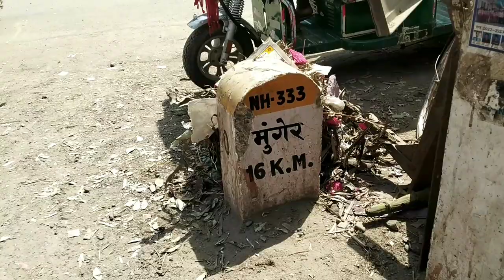मुंगेर बरियारपुर । स्वच्छता अभियान । बरियारपुर प्रखंड । बरियारपुर का स्वच्छता अभियान । नगर निगम